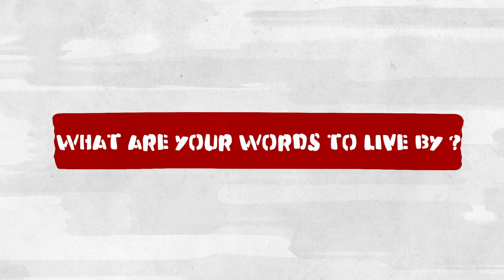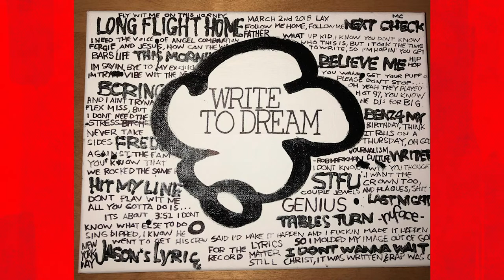Red Wall Freestyle featuring "The Genius" Rob Markman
We take things to another level with our Red Wall Freestyle series with "The Genius" ... Rob Markman!!! You've seen him report on culture and interview the hottest artists in the game, now check out Rob's MC skills in front of the Red Wall! Also, get to know Rob's personal story, influences, inspirations, and passions. Make sure your check out his project, Write To Dream. Rob Markman is Culture and Entertainment!